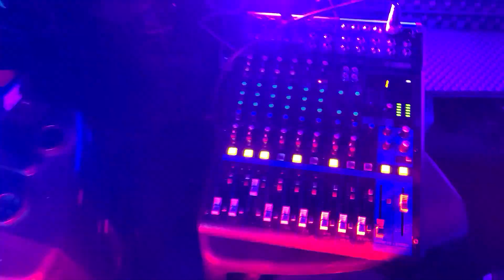무대조명.파라이트 중고